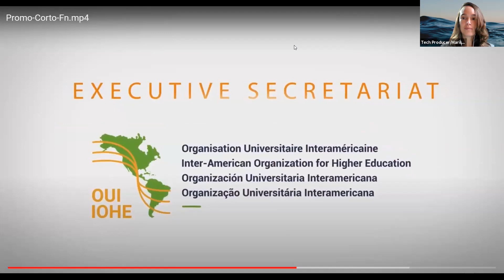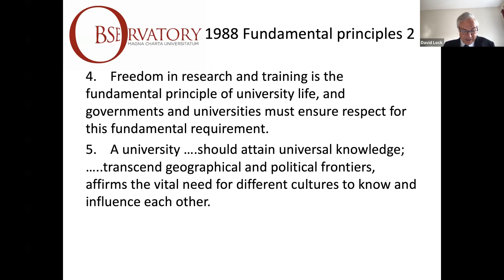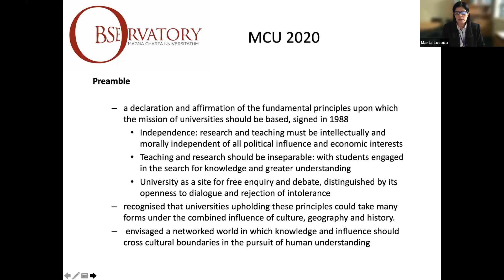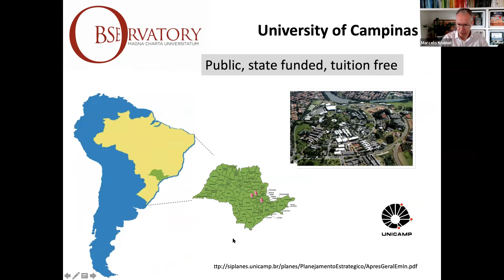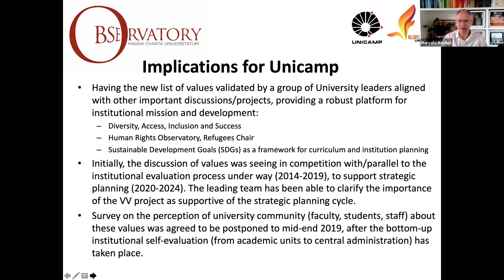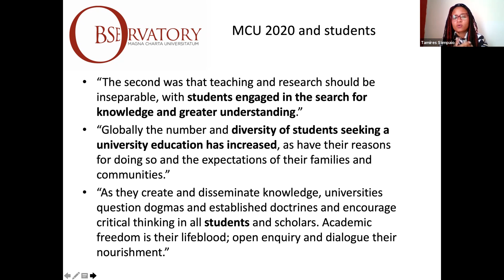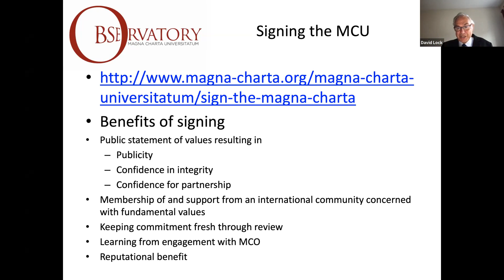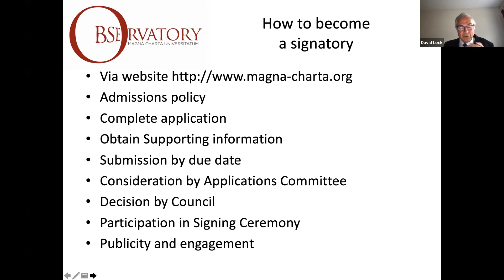Strengthening universities and their service to society through values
Strengthening universities and their service to society through values – how the Magna Charta Observatory can help. | Fortalecer las universidades y su servicio a la sociedad a través de los valores: cómo contribuye el Observatorio Magna Charta.